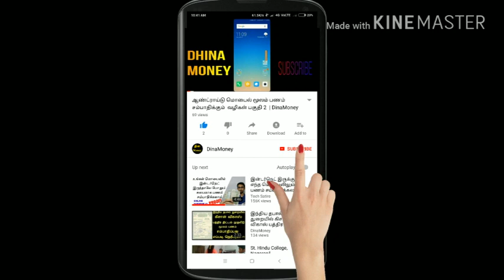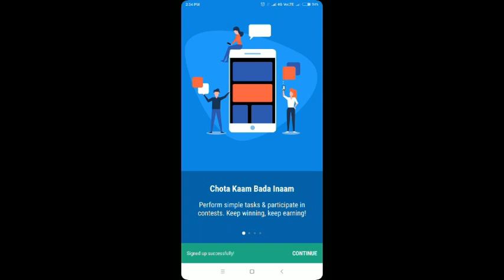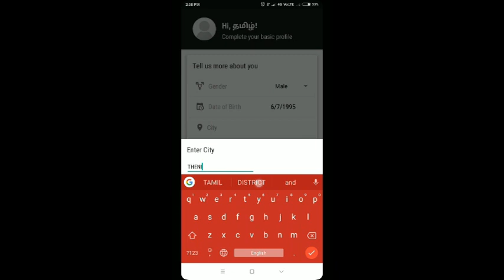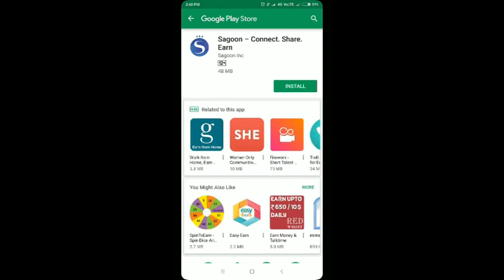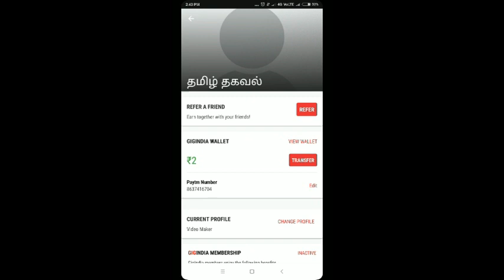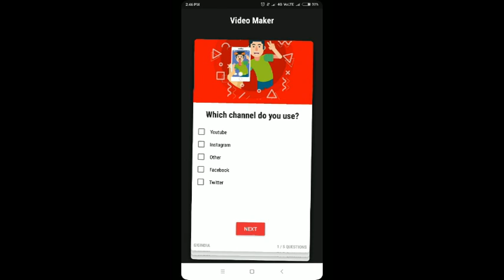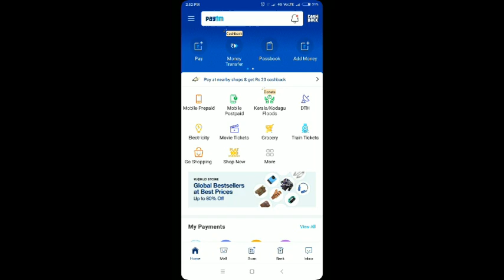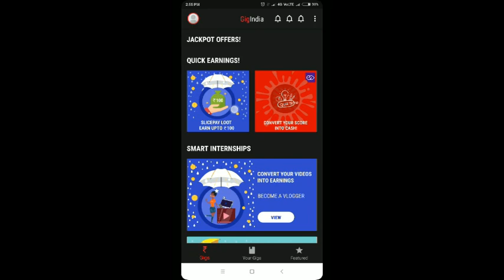வாரம் 200 ரூபாய் பாக்கெட் money தரும் சிறந்த ஆப் | How to earn online in tamil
Refer code : wKxpIn